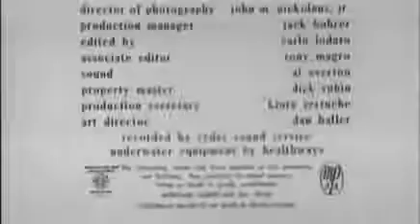Attack Of the Giant Leeches (1959) (Full Movie) - Bernard L. Kowalski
A slimy chiller about a giant leech-infested swamp, where the leeches begin to prey on human flesh. When an innkeeper discovers that his wife has a lover, he forces the two of them into the swamp, and the leeches enjoy a GORE-met feast.